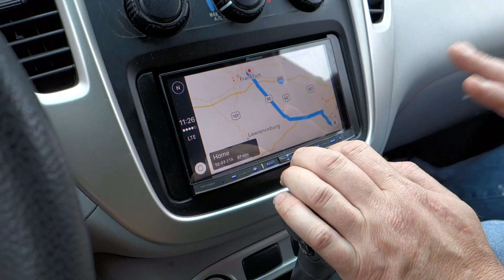New Car Stereo Day!! (6.2.2016 Day #301)